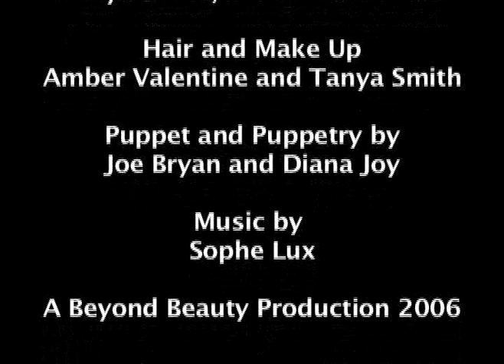Target Market Video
A spectacle of pageantry and pleasantry, the Target Market video will tickle your senses as it leads you into a magical land of Mesmers and Angels. Like an early silent film, the set will entrance you and the star will romance you. With her majestic Victorian charm, Ms. Gwynneth Haynes shines throughout the dastardly tale as it weaves through your heart in Faustian fashion.

Did we mention the mechanical bird and the Willie Wonka inspired surveyor? Oh, you must see it for yourself!